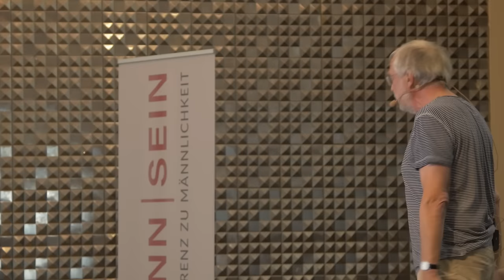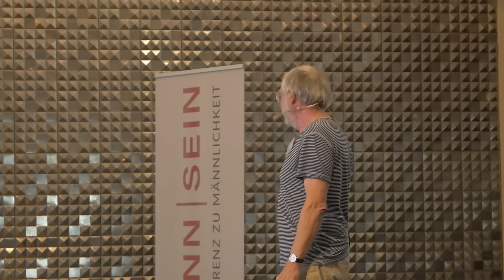Gerald Hüther – ​Als Mann ein Liebender werden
​Tausendmal probiert … und tausendmal ist nicht passiert: Weshalb es bisher so schwer war, als Mann ein Liebender zu werden

Vor etwa zehntausend Jahren haben wir Menschen eine Ordnungsstruktur für unser Zusammenleben gefunden, die sich bewährt hat, der wir unser Überleben und all unsere technologischen Fortschritte verdanken: die Hierarchie, mit wenigen erfolgreichen Anführern oben und mit vielen nach Anerkennung und Aufstiegsmöglichkeiten strebenden Untergebenen auf den unteren Etagen. Vor allem Männer haben diese hierarchische Ordnung aufrechterhalten und dominiert. Selbst das Patriarchat ist nur eine spezifische Ausprägung dieser, alle Bereiche auch heutiger Gesellschaften, vom Militär bis in die Kirche durchdringenden, hierarchischen Ordnungsstruktur.

Ihr Vorteil: Sie schürt das Bedürfnis nach Aufstieg durch individuelle Anstrengungen und  Leistungen und erzeugt auf diese Weise einen fortwährenden Zuwachs an Wissen und Können, an Erfindungen und Entdeckungen.

Ihr Nachteil: Sie erzeugt auf diese Weise eine zunehmend komplexere Lebenswelt, bis schließlich das Zusammenleben der Menschen in der so entstandenen globalisierten, digitalisierten, vernetzten Welt nicht mehr mit Hilfe dieser einmal herausgebildeten hierarchischen Ordnungsstrukturen steuerbar ist.

An diesem Punkt unserer Entwicklung sind wir heute angekommen: Die alten, aus der hierarchischen Ordnung heraus entwickelten Objektrollen, auch und vor allem die der Männer, sind unbrauchbar und hinderlich für jede Weiterentwicklung geworden. Aber eine andere Ordnungsstruktur, die geeignet wäre, unser Zusammenleben konstruktiv zu gestalten, ist nicht in Sicht. Sie kann nun auch nicht mehr von Oben nach Unten entwickelt und eingeführt werden, sondern muss nun von jedem einzelnen Mann als innerer Kompass für die Gestaltung seines eigenen Lebens und des Zusammenlebens mit anderen selbst gefunden werden.

Nur so gelingt es, sich aus den bisherigen Objektbeziehungen und den dabei übernommenen Rollen als Mann zu befreien, sich selbst als Subjekt zu emanzipieren und damit seine Würde zu bewahren. Erst dann werden (auch) Männer frei, um sich als Liebende um sich selbst, um andere und um den Erhalt der natürlichen Vielfalt des Lebendigen auf unserem Planeten zu kümmern.

Zur Person:

Gerald Hüther ist Vorstand der Akademie für Potentialentfaltung. Er zählt zu den bekanntesten Hirnforschern Deutschlands. Praktisch befasst er sich im Rahmen verschiedener Initiativen und Projekte mit neurobiologischer Präventionsforschung. Er schreibt Sachbücher, hält Vorträge, organisiert Kongresse, arbeitet als Berater für Politiker und Unternehmer und ist häufiger Gesprächsgast in Rundfunk und Fernsehen. ​Das Thema Mannsein ist ist ihm eine Herzensangelegenheit, für die er sich mit seiner Initiative "Männer für morgen" engagiert.

➤ Unser jährliches Event für Männer MANN SEIN – Sei live dabei!

Als gemeinnützige Organisation bieten wir Dir Vorträge und Interviews zu den Themen Männlichkeit, Vaterschaft, Dating, Sexualität, Fitness und Männergesundheit an

Dieses Video ist für Dich kostenlos und werbefrei. Damit das auch so bleibt, hilf hier uns mit einer Spende